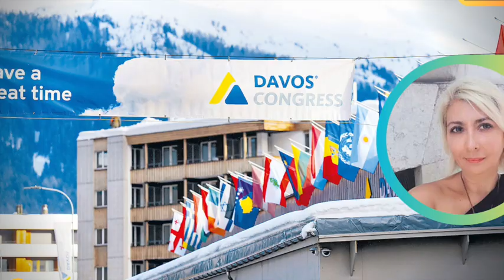REVISTA VÉRTIGO POLÍTICO EDICIÓN 1192